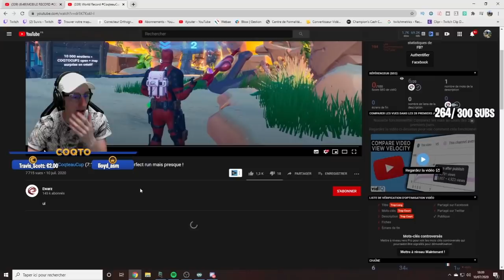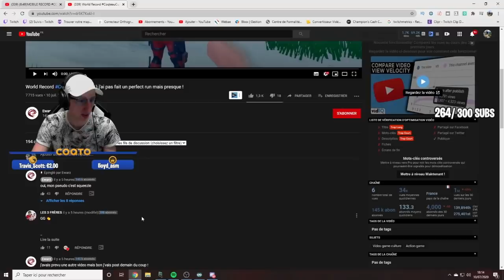EWARZ EXPLOSE LES RECORDS DE LA COQTEAUCUP (Map edit aquatique)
Ewarz explose le record sur ma map edit aquatique
Code créateur COQTO | 10 000 soutiens = COQTOCUP2 open et une map créative surprise
Le code de la map: 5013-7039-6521
Si jamais tu fais une vidéo il faut mettre le COQTEAUCUP pour que je puisse la regarder